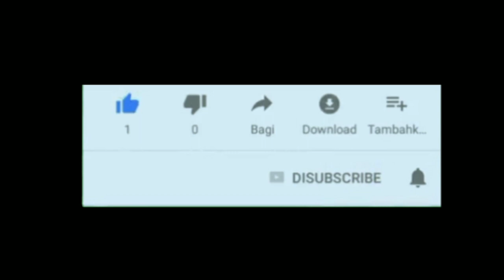Jadi Bus Vlogger ??? || Haruskah ???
Haruskah jadi bus atau bis vlogger??